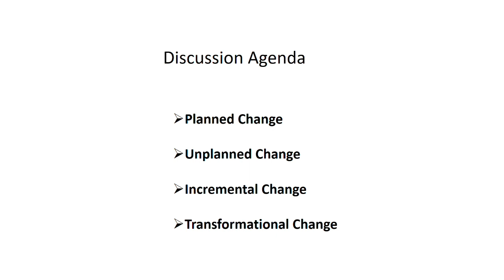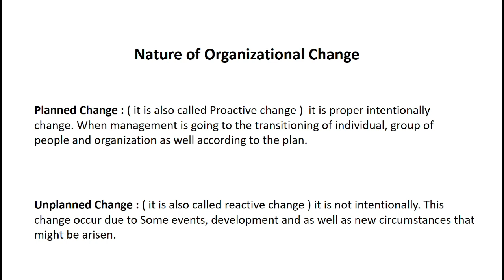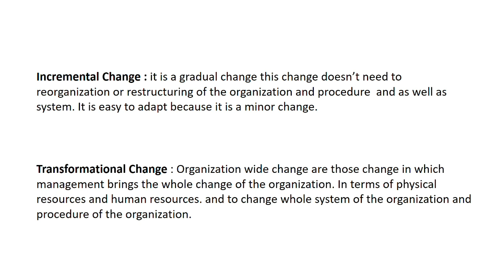Types of Organizational Change in Hindi | Nature of Organizational Change | Change Management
hi students in this video I've Discussed about the nature of Organizational change also  we can say that all these four are consider as a types of organizational change.

1 ) Planned Change
2 ) Unplanned Change
3 ) Incremental Change
4 ) Transformational Change

so i discussed these four with in an easy example